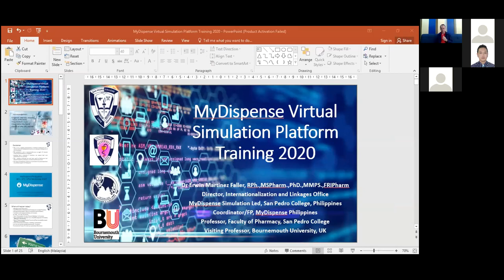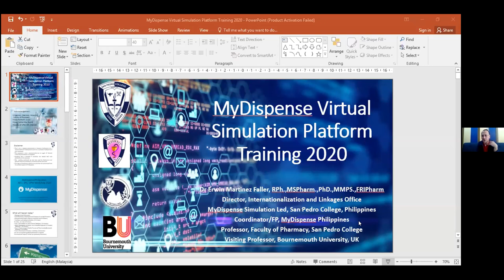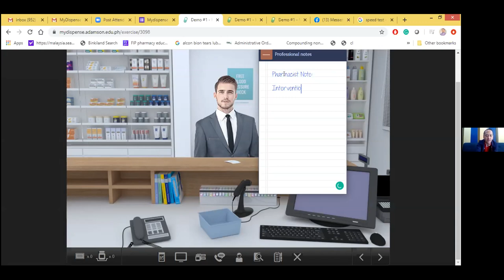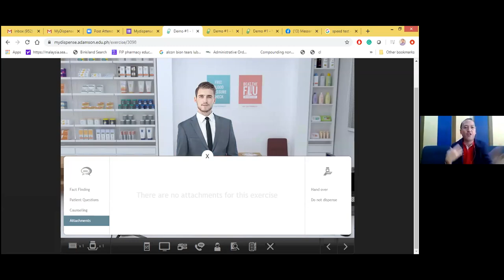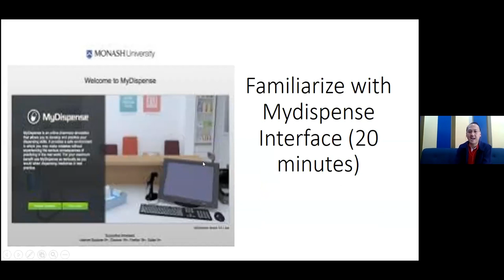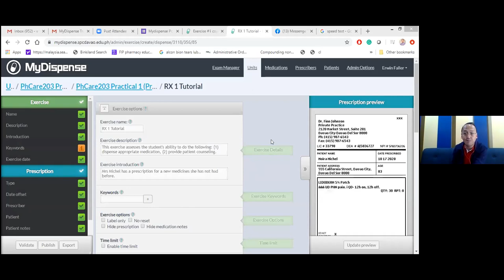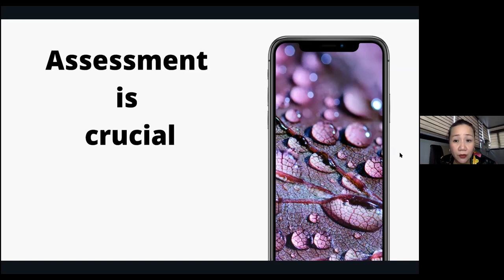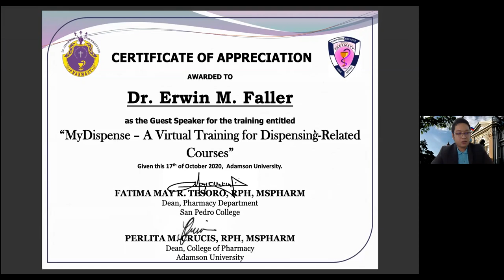MyDispense Training Dr Erwin Martinez Faller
The training is intended for MyDispense Users in the Philippines which initiated by Adamson University and conducted by Dr. Erwin M. Faller from San Pedro College and Focal Person/ Coordinator of MyDispense in the Philippines.